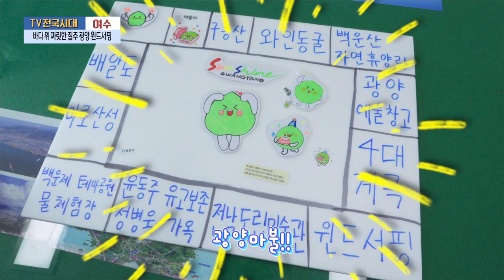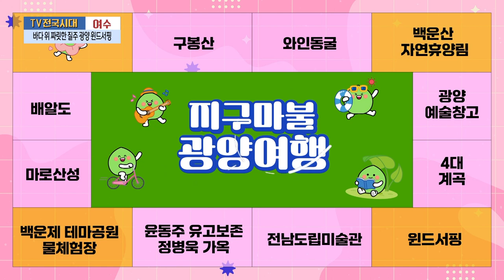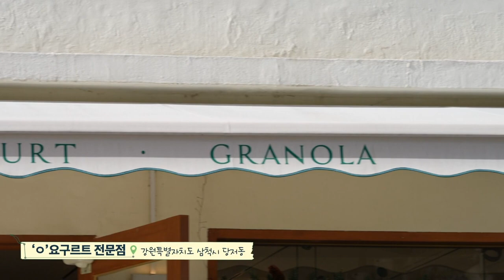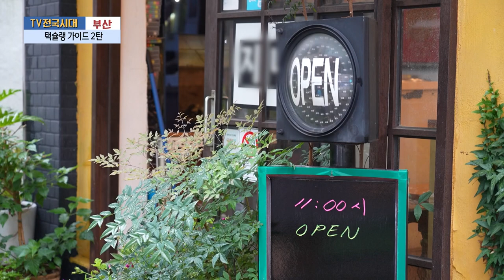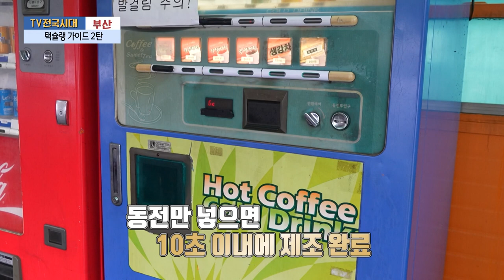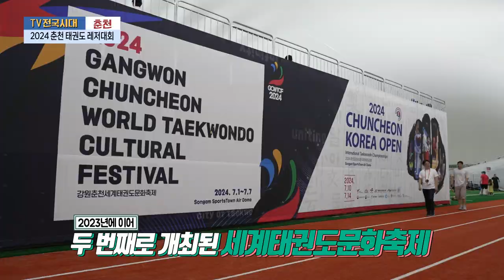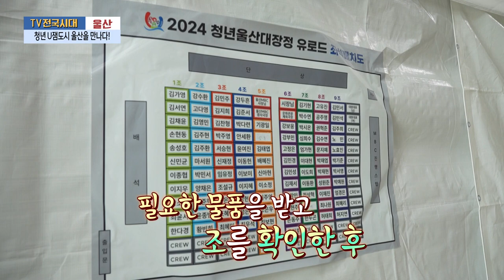[TV전국시대] 7월16일(화) 전체방송 다시보기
7월16일(화)

여수-바다 위 짜릿한 질주 광양 윈드서핑
강원영동-요구르트는 내 인생
부산-택슐랭 가이드 2탄
춘천-2024 춘천 태권도 레저대회
울산-청년 U잼도시 울산을 만나다!